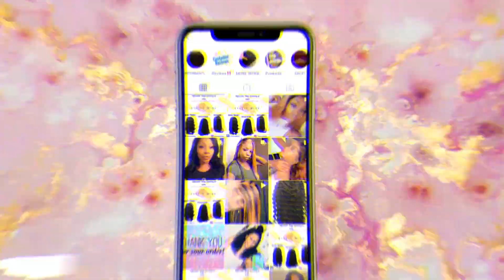STRIPPER PARTY DURING QUARATINE FOR MY FRIEND!!!